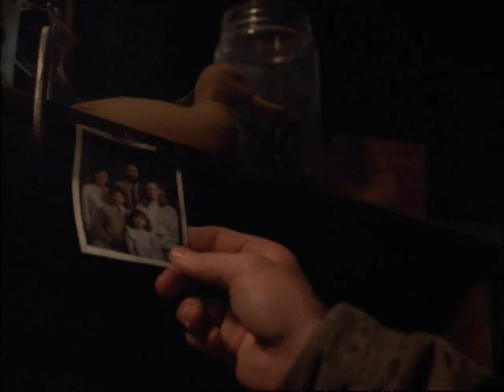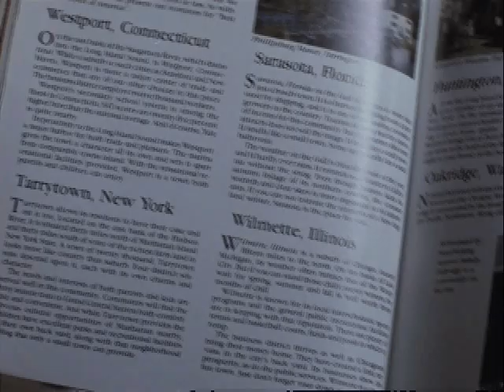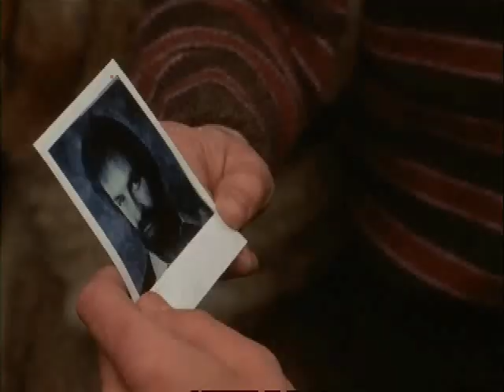Silly Subplots: Jim Ogilvie (The Stepfather)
A.k.a. The Jim Ogilvie Story

This is a subplot edited out of the otherwise fun thriller The Stepfather (1987). Terry O'Quinn is great in the titular role and the opening scene is memorable (can be found on YouTube).

One stupid thing about it is the silly subplot concerning Jim Ogilvie.
Though I've read people commenting on IMDb how this subplot is good as it is non-formulaic, I just thought it was pretty pointless. It's even sillier when you edit it down to just the subplot. So here's all of the 10 minutes worth of Jim from the movie The Stepfather (1987).

Oh yeah; Jim sure knows his way around a library. Wowzers!